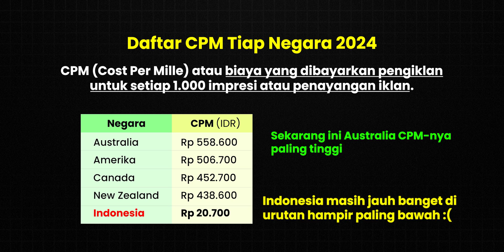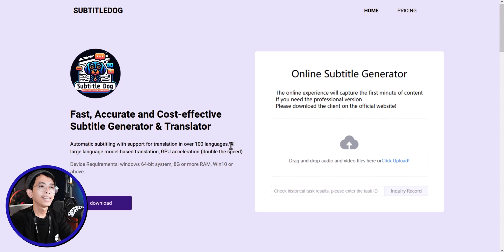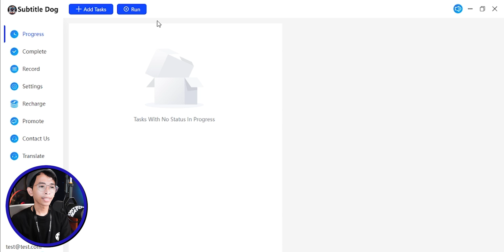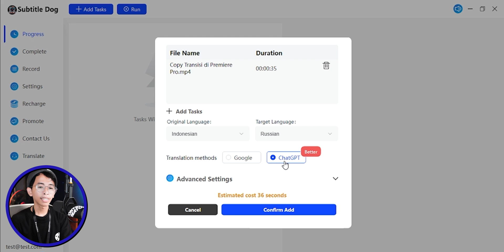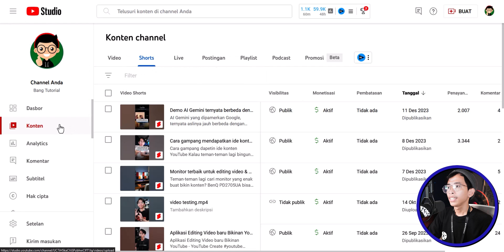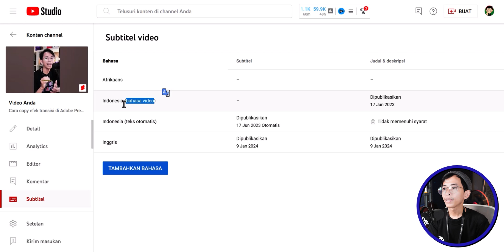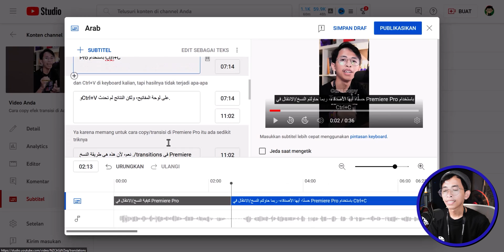Fitur Rahasia YouTube untuk Dapetin Penonton Luar Negeri (Sudah Saya Buktikan) - YouTube 101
Salah satu fitur YouTube yang jarang dibahas, padahal fitur ini sangat berguna untuk membantu video kita mendapatkan penonton dari luar negeri. Fitur yang dimaksud adalah subtitle.
Dengan menambahkan subtitle pada video YouTube kita, akan membantu videonya lebih mudah ditonton dan ditemukan oleh penonton luar negeri seluruh dunia. Dan juga dengan mendapatkan penonton dari luar akan membantu meningkatkan pendapatan Adsense YouTube kita karena penonton luar CPM dan RPM nya jauh lebih tinggi dibandingkan Indonesia.

Untuk membuat subtitle dengan gampang, teman-teman bisa menggunakan Subtitledog. Aplikasi ini ada 2 versi, versi online (cocok untuk pengguna hp) dan versi software (untuk pengguna Windows).

YouTube 101 adalah sebuah series yang ngebahas tutorial seputar YouTube mulai dari bagaimana mengembangkan channel YouTube, manajemen konten, tips & trik, hingga info dan update terbaru seputar dunia YouTube.

Intro 0:00
Membuat subtitle online 1:06
Membuat subtitle lewat PC 2:15
Cara menambahkan subtitle di YouTube 4:24
Membuat subtitle otomatis 5:30
Kesimpulan 6:03